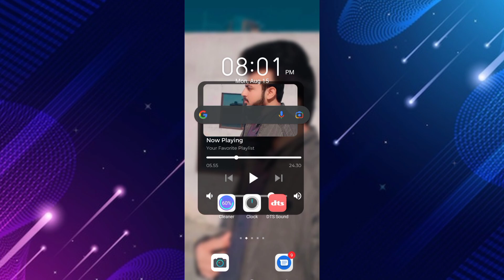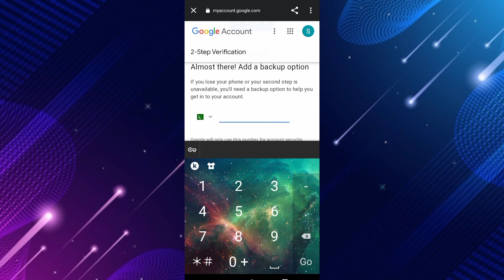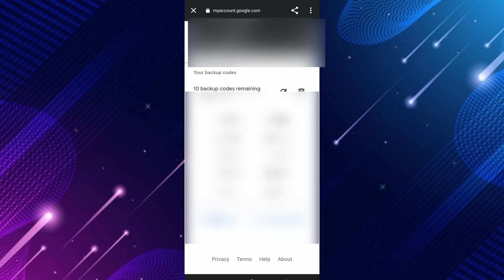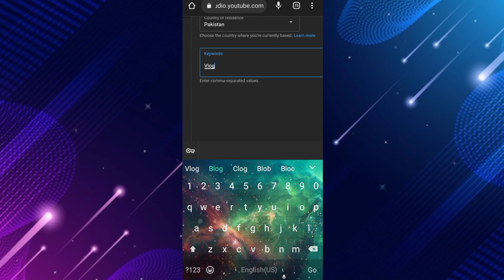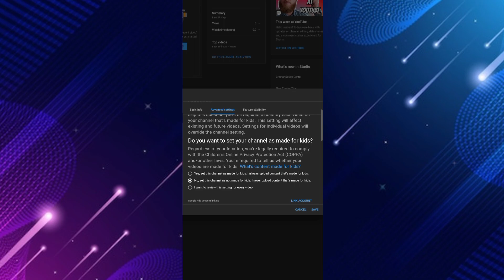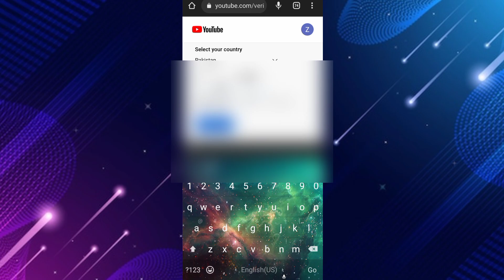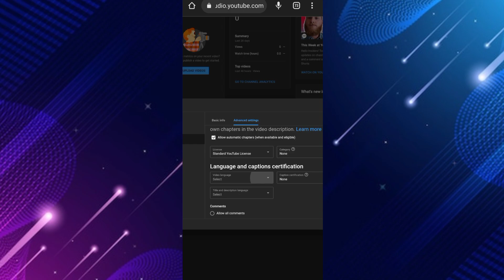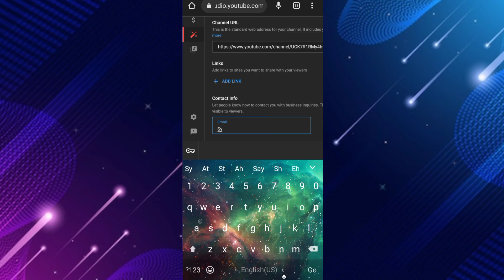Basic YouTube Channel Settings|2022|Syed Muhammad Zulqarnain